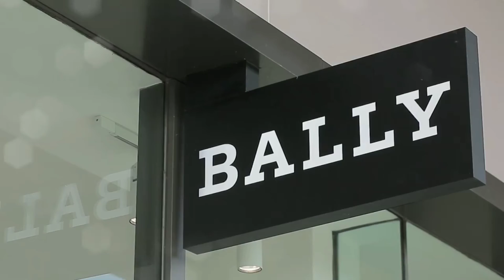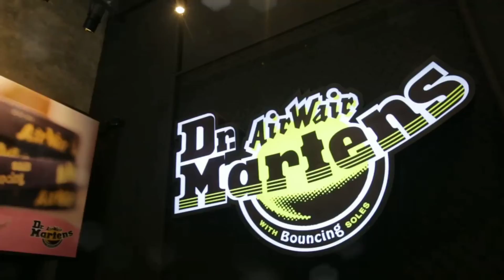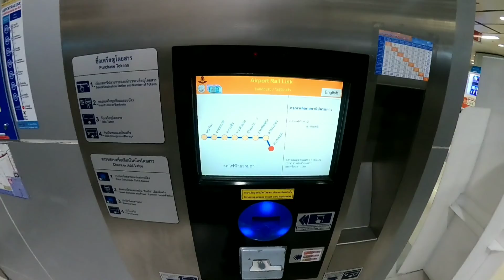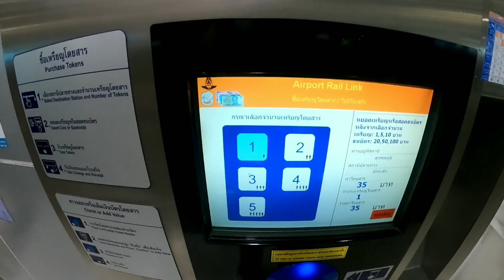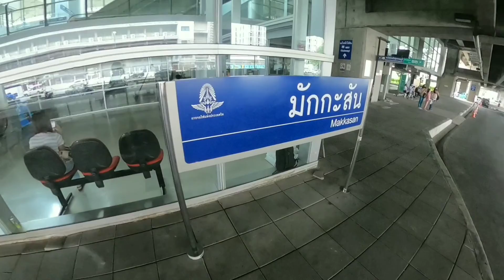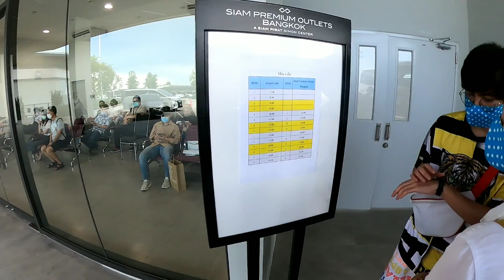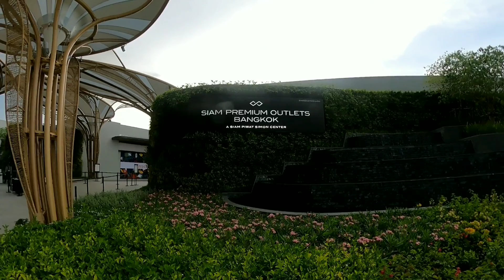Siam Premium Outlet ไปไงหว่า? เดี๋ยวพาไป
แนะนำการเดินทาง